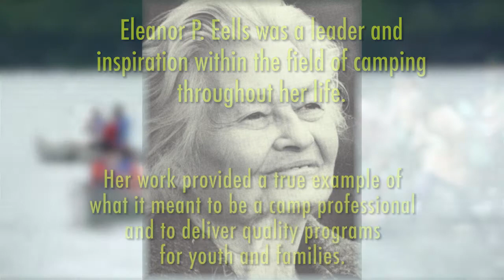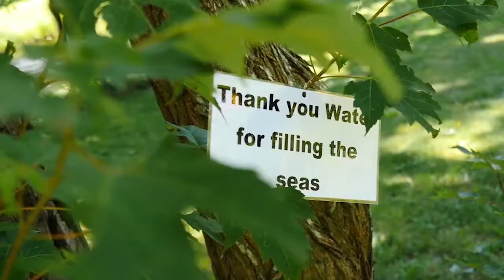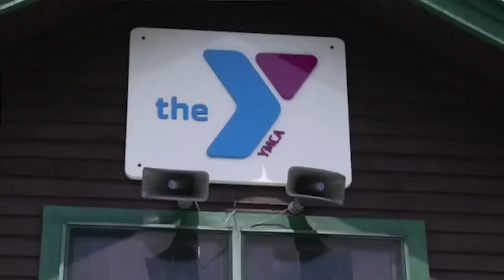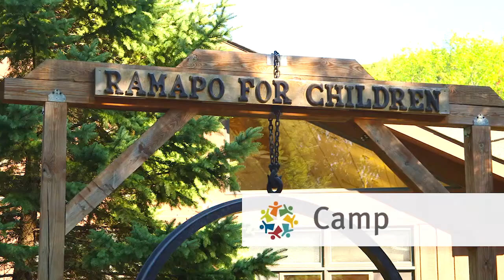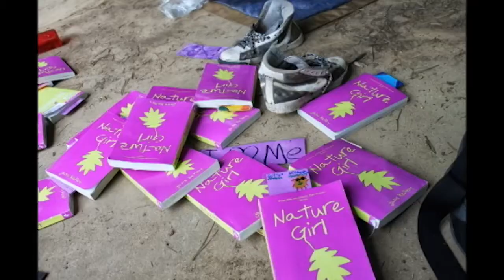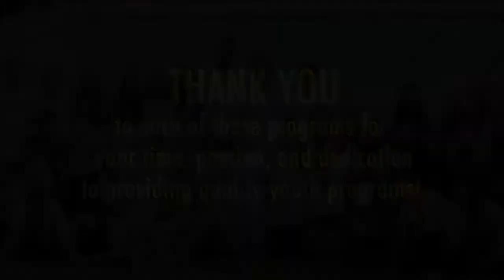The Eleanor P. Eells Program Awards 2015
Awarded to camps and programs demonstrating outstanding youth development.